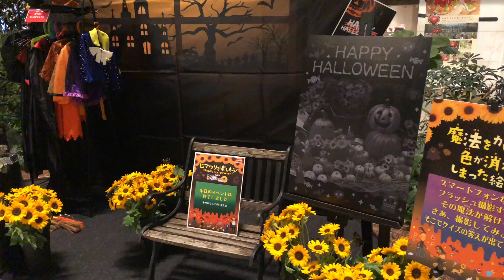Halloween Decorations Yokohama Japan 2019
Japan is taking the western idea to all new levels.

Here in the month of Halloween all things are halloween every where you look from hotel lobbies to shopping malls to food and deco.